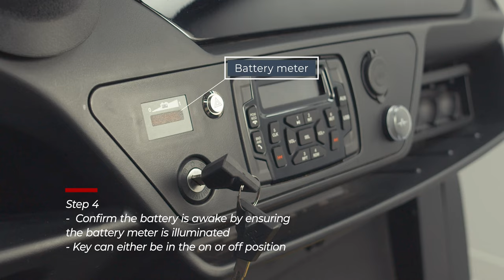Atlas Golf Cart Tutorial: How-To Wake Up Your Battery from Sleep Mode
A brief instructional video on how-to wake up your Atlas lithium battery from sleep mode.

The easiest way to wake up your battery from sleep mode is to plug the Atlas into a proper electrical outlet. Once a current is detected, the battery will wake up from sleep mode. If you are not near an outlet or if the above method does not work, follow these steps:

Step 1:
Remove the front seat base.
Locate the battery control buttons at the front of the passenger side of the battery.

Step 2:
Press the red button.
Once pressed, the button will be slightly recessed.

Step 3:
Press and hold the green button for at least 3 seconds.
You should hear a pronounced click.

Step 4:
Confirm the battery is awake by ensuring the battery meter is illuminated.
The key can be in either the on or off position.